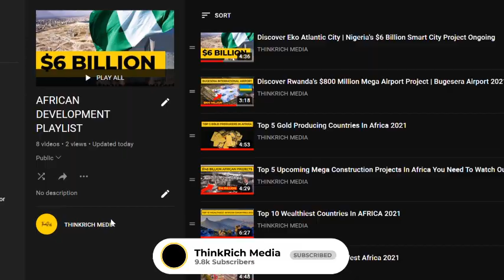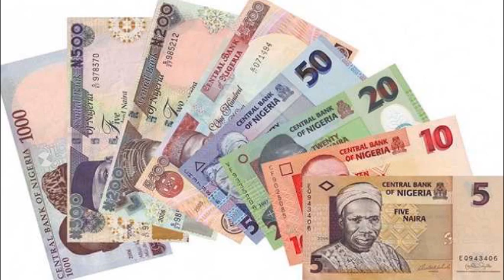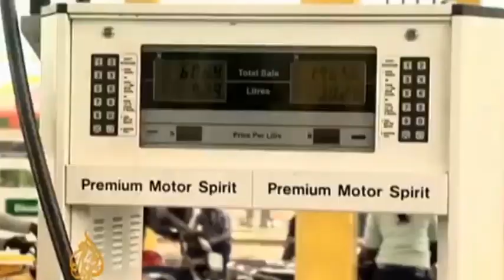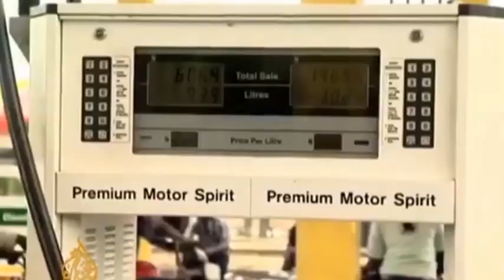Aliko Dangote Is Building The Largest Oil Refinery In Africa!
In the modern history of African industrial progress, Alhaji Aliko Dangote has proven to be a prototypical industrialist and outstanding entrepreneur. He managed to accomplish it in the cement industry, did it again in the sugar refining industry, revolutionized commodity production, and thus is poised to do it in the petroleum downstream sector. After the government, he is Africa's largest individual employer of labor. Hundreds of thousands of households benefit economically as a result of the jobs produced by this innovative goal-setter and brave investor.
XCMG Construction Machinery will collaborate with Dangote Industries Limited on the world's largest oil refinery project, which will be located in the Lekki Free Zone in Lagos, Nigeria. This refinery is owned by the Dangote Group, but Nigeria and Nigerians will benefit the most from the new order that this great national enterprise is about to usher in in their downstream sector. Dangote Refinery is indeed coming to the rescue.